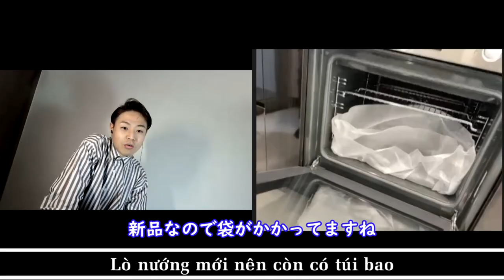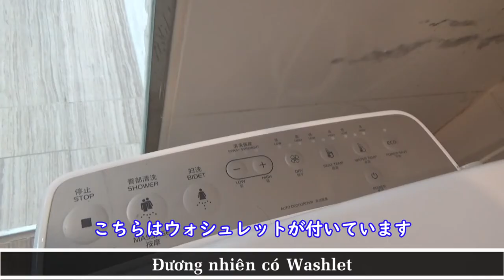ホーチミン1区激近 新築コンドミニアムEmpire City ２bedroom 充実の施設 Supported by N-Asset【ベトナム/ホーチミン/賃貸・売買不動産情報】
↓ホーチミン最新不動産再生リスト↓
住所/ĐC
TEL
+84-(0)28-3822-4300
FAX
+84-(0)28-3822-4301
Shinsuke Nakagawa(Shinsuke)
Kazuhiro Ide(Kazu)